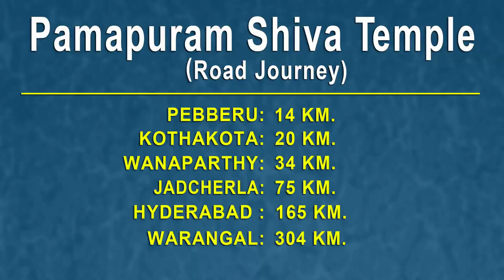Pamapuram Lord Shiva Temple-(భ్రమరాంబ సమేత శ్రీ రామేశ్వర స్వామి దేవాలయం -పామాపురం)||Tour with sadan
bramaramba sametha sri rameshwara swamy temple located in pamapuram town, vanaparthy district, telangana.

Video by              : Solthi Sadanandam
Drone by             : Solthi Nithin

Video Camera : Panasonic HC-V270
Gopro               :  Hero 8
Drone               : DJI Mavic Air 2